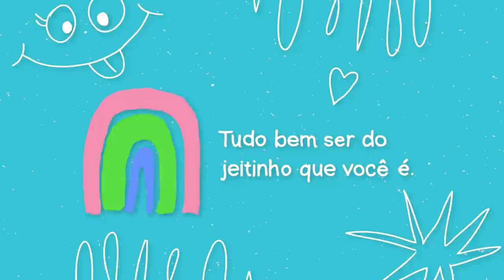CARNE DE PANELA DE MÃE + FAROFA E ARROZ | Comida Confortinho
Fazendo uma carne de panela vegana maravilhosa com gostinho de comida de mãe. Uma delícia!